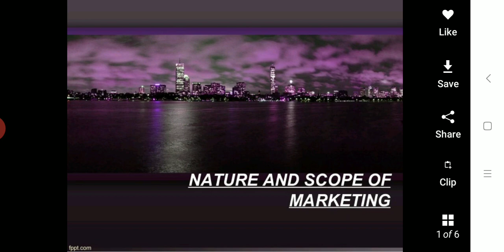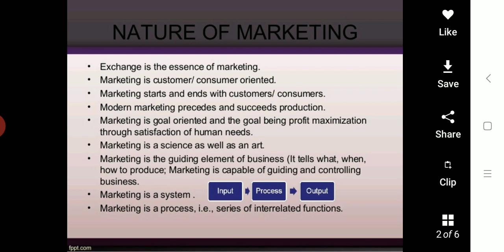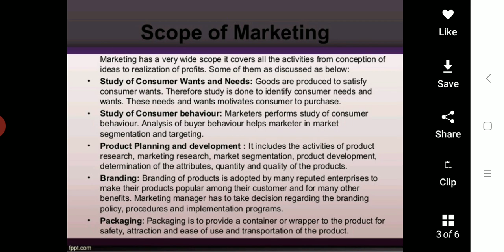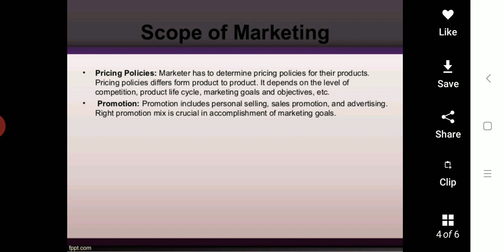bba 3 sem MM